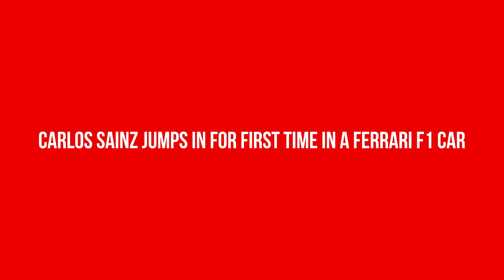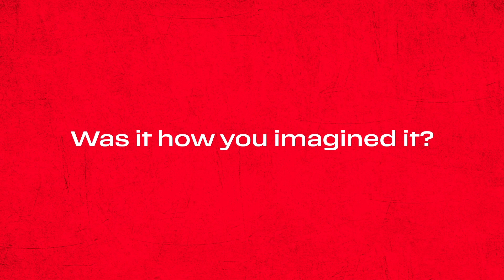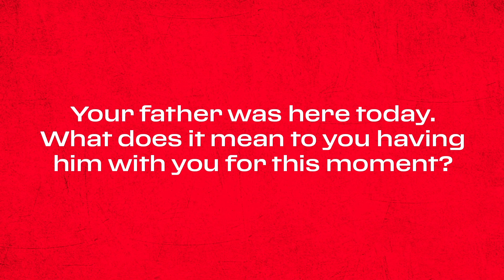F1 2021 | New Ferrari SF21 Formula 1 Car Sound Teaser! | Sound On! | Crash.net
This is how it sounds the new SF21 Ferrari Formula 1 car engine. The sound of the new power unit echoed around the vehicle assembly area for a few seconds with the minimum number of personnel involved, in accordance with working practices relating to the pandemic.
Also Carlos Sainz talks about the experience of driving a Ferrari Formula Formula 1 for first time.